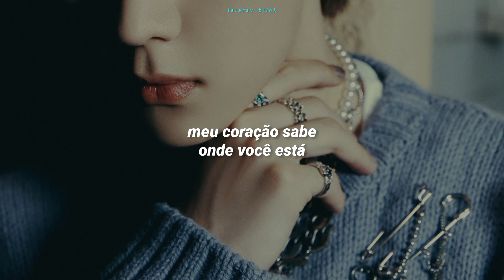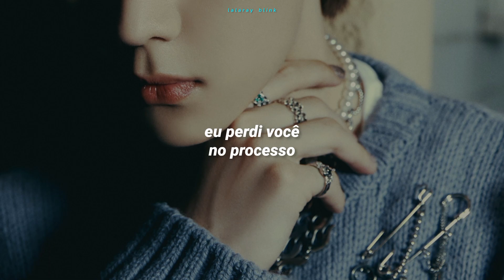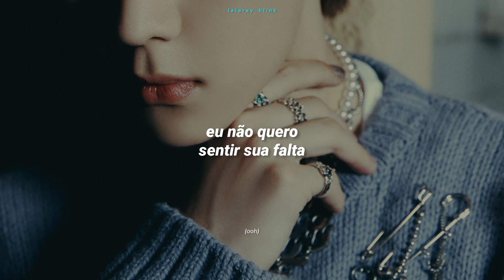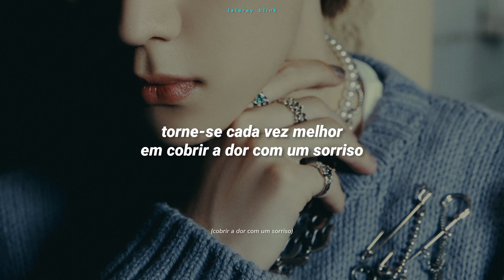WayV (威神V) - LIGHTHOUSE '心之所向' (TRADUÇÃO-LEGENDADO)